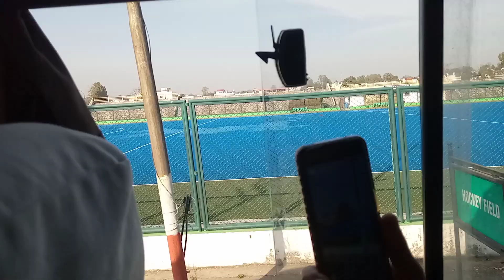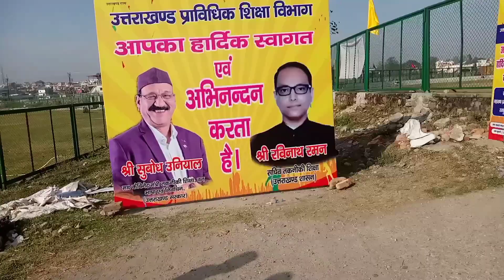First Day In Maharana Pratap Sports college || state level game's || kiye full moj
government polytechnic dwarahat

government polytechnic Dehradun

जोनल खेल

state level game's

युवाओं की खेल के प्रति रूचि होने से और राज्य में बालकों को खेल के क्षेत्र में बढ़ावा करने के लिए उत्तराखंड सरकार द्वारा महाराणा प्रताप स्पोर्ट्स कॉलेज की स्थापना गयी। राज्य के 10 से 12 वर्ष तक के आयु के खिलाडी बालकों के लिए राज्य सरकार द्वारा देहरादून में सभी सुविधाओ से युक्त एक स्पोर्स कॉलेज का निर्माण किया गया है